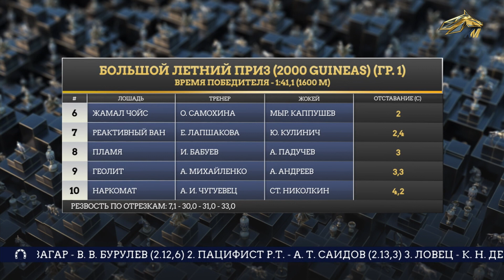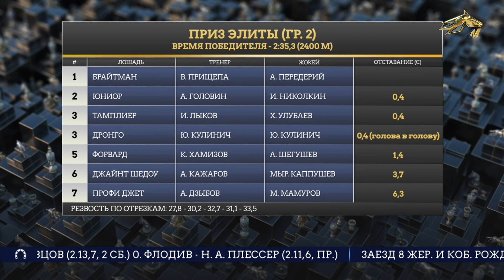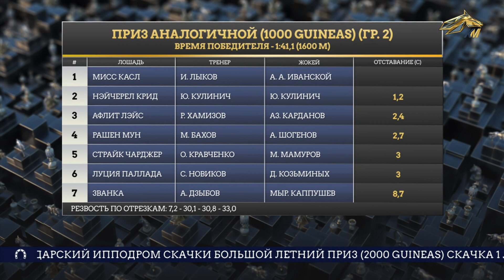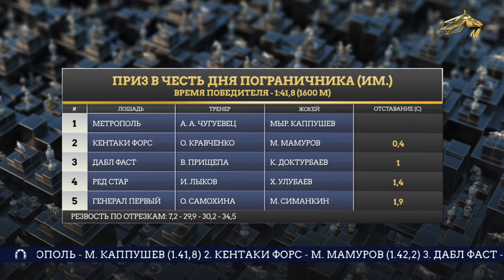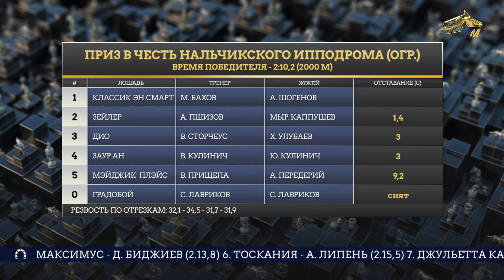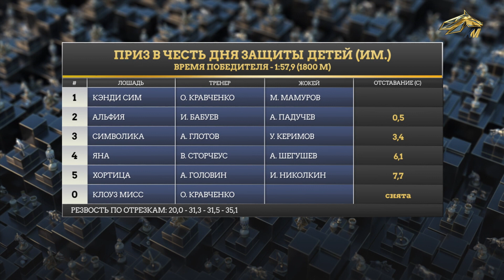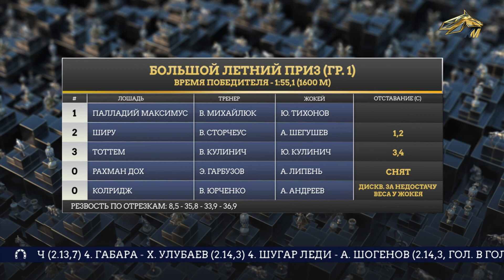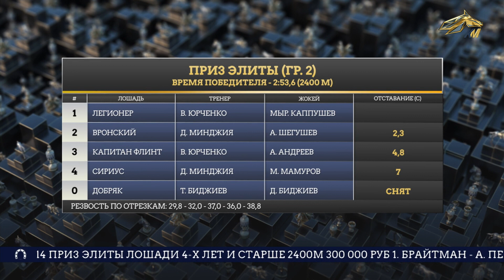POST EVENTUM. 30 мая 2022 года. 12:00